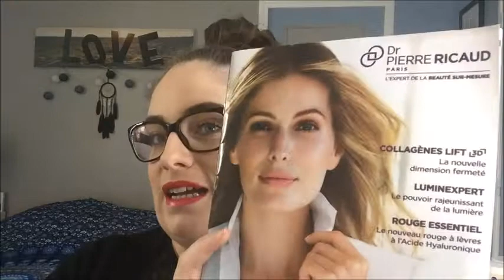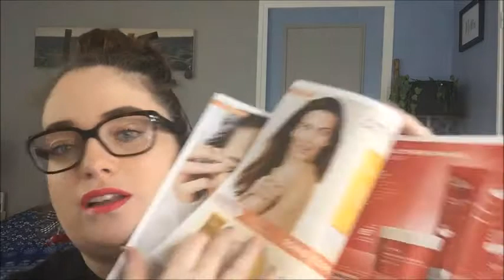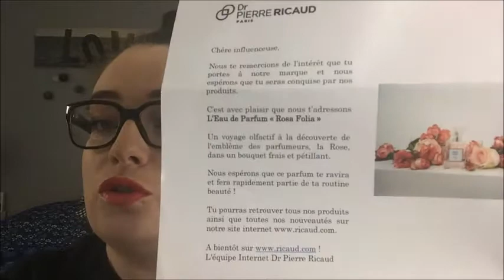Crashtest pierre ricaud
Hello mes p'tits bourdons!!

j'éspere que cette vidéo vous plaira!!
j'ai reçue ces produits gratuitement de la Marque Dr Pierre Ricaud

Mon groupe de Voyance si vous souhaiter une consultation par correspondance ou tout autre question dans ce domaine:

Bon Plan

Pour gagner de l'argent en faisant ton shooping!
mon lien de parainage Igraal:
Bons plans!